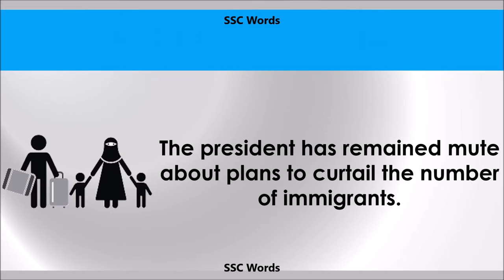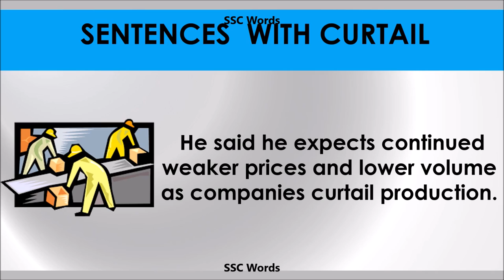Curtail - Improve English - Meaning and 5 sentences - GRE / CAT / GMAT word - SSC Words